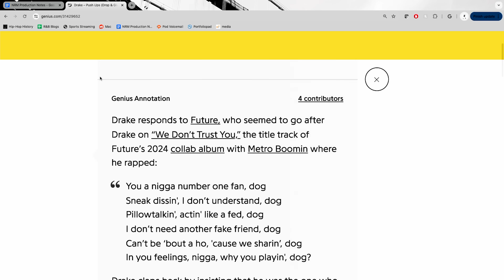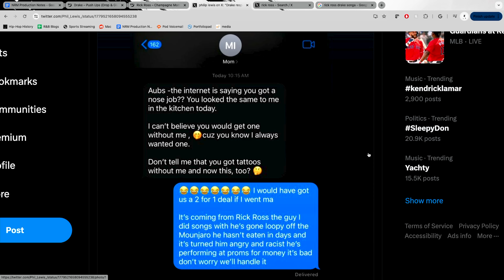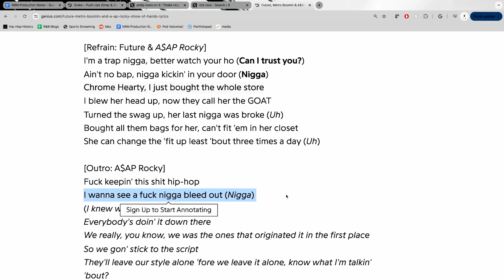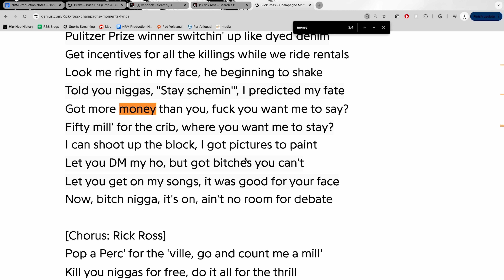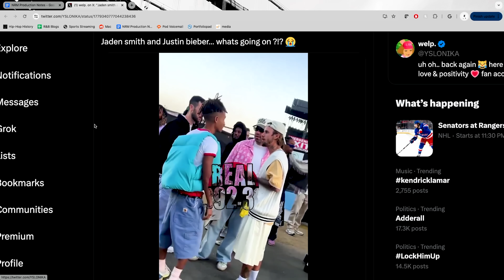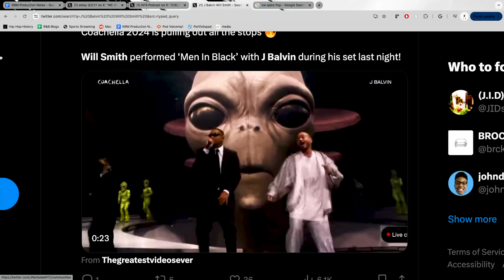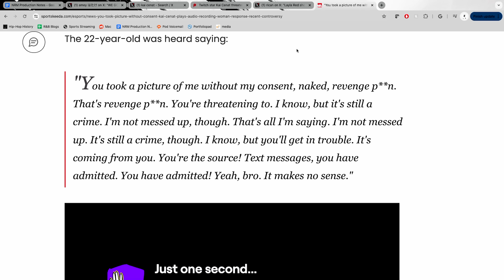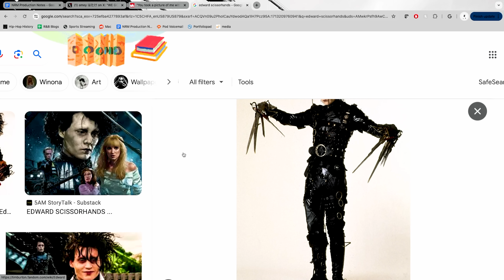Beef Sells, Kai Cenat Buys | Episode 260 | NEW RORY & MAL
Time Stamps:
00:00:00 - Start
00:00:25 - Mal Dances/Raps To Drake's "Push Ups" Diss
00:03:14 - Hip Hop Is Over After This
00:05:00 - Mal Asks Drake To Verify Record + Social Media Reaction
00:07:29 - "Push Ups" Lyric Breakdown + Response Expectations
00:14:11 - Alleged Lil Yachty Reference Track + How To Beat Drake
00:16:48 - Did Rick Ross Drop "Champagne Moments" Too Soon?  + Reaction
00:20:44 - Calling Cap On Why Rick Ross Unfollowed Drake
00:23:03 - Meek Mill Didn't Get This Much Respect From Ross
00:25:20 - Can Drake & Ross Mend Their Relationship?
00:26:50 - Drake Posting Texts With Mom
00:30:48 - This Beef Will Reveal A Lot + Can There Be A Winner?
00:33:29 - Drake Speaking On Kendrick's Wife
00:36:03 - Ducking The Dirt From A Rap Beef
00:38:25 - Who Can Reply To Drake?
00:39:16 - Trolling Is The Best Reply To Drake + AI Leaks
00:41:42 - A$AP Rocky Verse + 'We Still Don't Trust You' Review
00:44:20 - This Is The Last Mainstream Rap Battle
00:45:52 - Drake's Diss Was The First Shot
00:52:50 - How Can A Winner Be Determined?
00:57:51 - Ads
01:00:00 - Mal Shares Drake's Response To Rick Ross's Diss + Gossiping All Weekend
01:04:00 - Knicks Secure 2-Seed In Playoffs
01:04:46 - More "Push Up" Lyric Breakdown
01:07:30 - Meg Thee Stallion Started Diss Energy This Year + Nicki Live Show
01:09:37 - When & How Will This End?
01:12:50 - Quavo Disses Chris Brown + Immediate Reaction When Kendrick Drops
01:15:29 - Coachella Weekend 1 Review (Bieber/Jaden & Tyler The Creator)
01:19:20 - Thoughts On Childish Gambino Music Career + Upcoming Albums
01:22:20 - Rory Apologies To Ice Spice + Will Smith "Men In Black" Performance
01:27:55 - Bad Boys 4 Life Should End Here
01:33:00 - NY Is Dangerous Again
01:35:00 - Kai Cenat OF Girl Incident
01:43:21 - Voicemail (Surviving Without Sex)
02:01:45 - Edward Scissorhands Bit

Get timeless looks with modern comfort from Mack Weldon.

Rory - @ThisIsRory 🍊
Mal - @Mal_ByTheWay 💰

Follow The Crew:
Demaris - @demarisagiscombe 🍼
Julian - @Julian__Nicholas 🎒